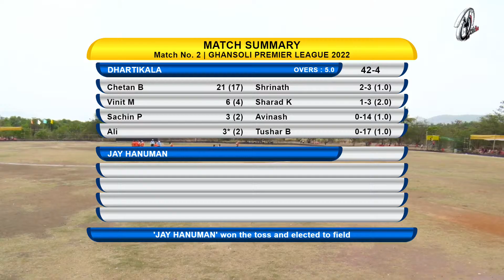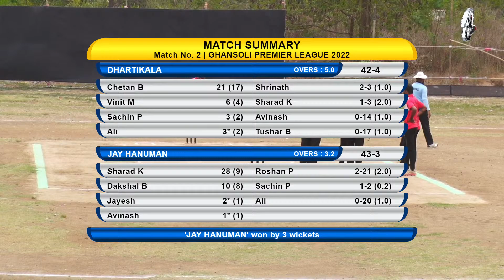DHARTIKALA VS JAY HANUMAN | GHANSOLI PREMIER LEAGUE 2022